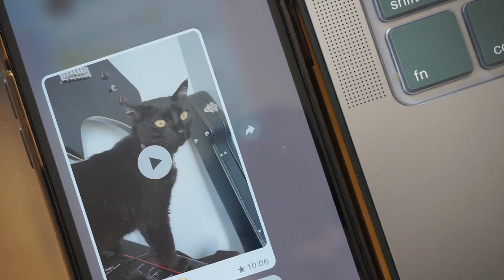vlog | rutina de piernas en casa, estofado vegano y plática sobre el estrés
Holaaa :) este es un vlog de un día de universidad conmigo. Les dejo la receta y la rutina escritas aquí abajo por si las necesitan.

Estofado de Tofu y Coco
1/3 taza de leche de coco natural (la de lata y espesa)
250g de tofu extra firme
1/4 de edamame cocinado
150g de champiñones
1/2 taza de vegetales picados como zanahorias y apio
1 cdta de paprika
1/2 cdta de chile en polvo
1/2 pimentón asado
1 taza de arroz de coliflor para acompañar (o arroz normal)

En una licuadora, combinar el pimentón y la leche de coco con las especias y la sal. Luego en un sartén, colocar el tofu y saltear junto con los champiñones. Luego agregar los vegetales y la mezcla de la leche de coco. Cocinar con el edamame al final y por unos 10 minutos hasta que esté todo suave. Servir con el arroz de coliflor.

Rutina de Piernas
Calentar 5 minutos con movimientos dinámicos y sencillos
Sentadillas sumo 4 sets de 12 repeticiones
Tijeras elevadas hacia atrás 4 sets de 10 repeticiones (cada pierna)
Peso muerto con mancuernas 4 sets de 12 repeticiones
Tijeras Búlgaras 4 sets sin peso de 20 repeticiones (cada pierna)
Peso muerto de una pierna 3 sets de 10 repeticiones (cada pierna)
Hip Thrusts 4 sets de 12 repeticiones con pausa arriba
Patadas con banda 4 sets hasta el fallo en cada pierna

Descansar 30 segundos entre cada set

''Monkeys and Parrot''
''Plait''
''For The Moment''

Preguntas Frecuentes:
Nacionalidad: Ecuatoriana
Edad: 23 años
Carrera: Cine
Acento: Un mix de la Costa y Sierra
Programa de edición: Final Cut Pro
Cámara de vlogs: Sony A5100 con kit lens
Hotel: Trivago